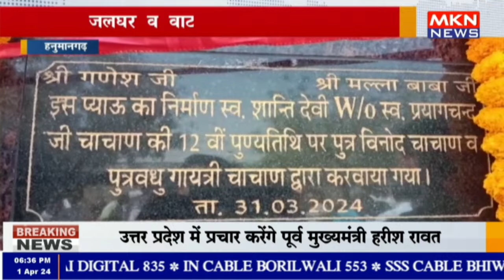हनुमानगढ़- जलघर व वाटर कूलर का उद्घाटन